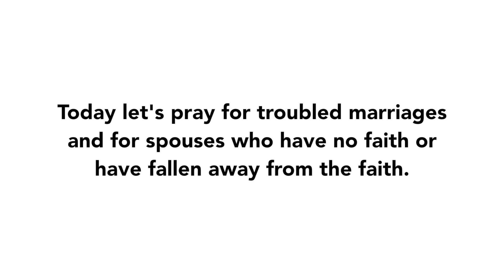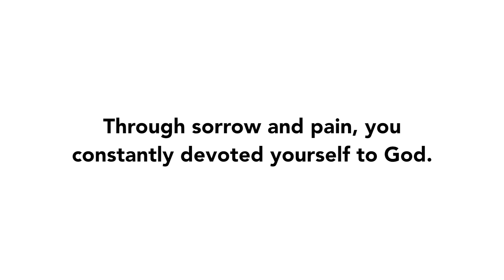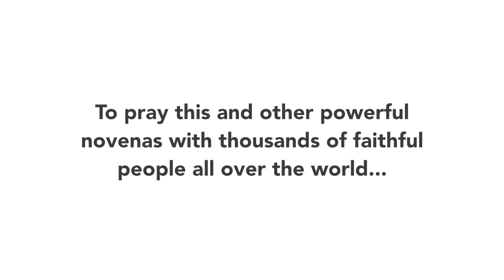Day 3 - The St. Monica Novena | 2016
Join us for Day 3 of the St. Monica Novena of 2016!